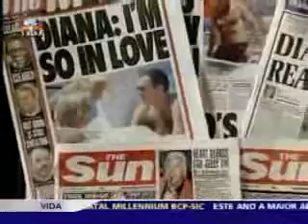Morte da Princesa Diana - SIC